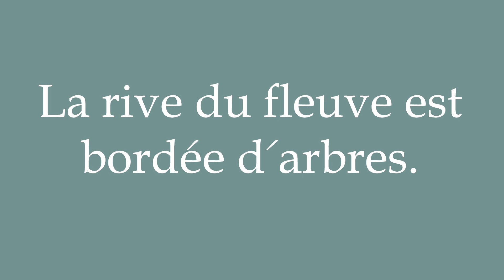How to Pronounce ''La rive du fleuve est bordée d'arbres'' Correctly in French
Learn how to say and properly pronounce ''La rive du fleuve est bordée d'arbres'' in French with this free pronunciation tutorial. Apprenez à prononcer des mots en français grâce à nos tutoriels.